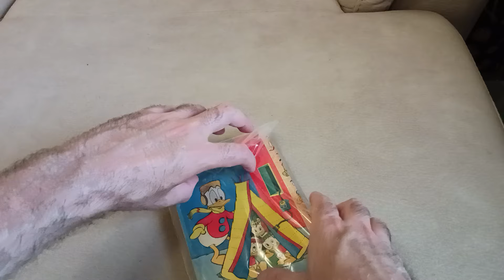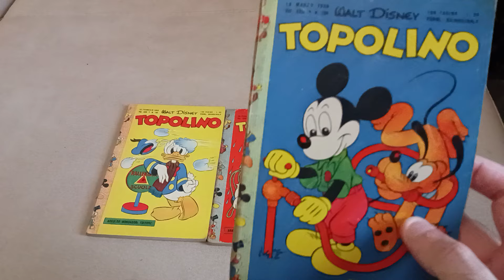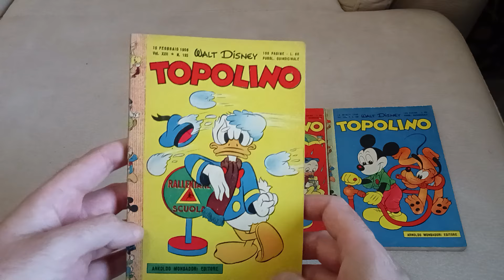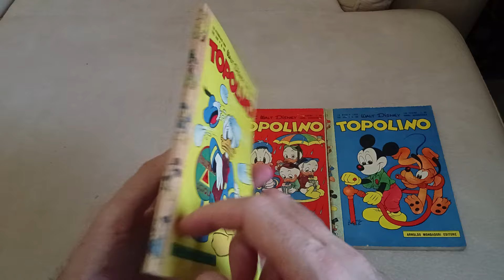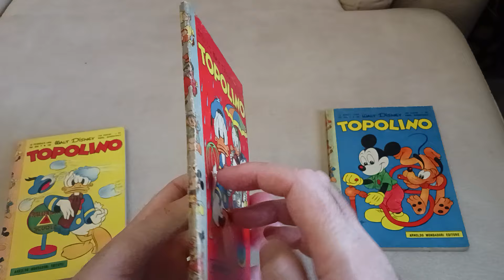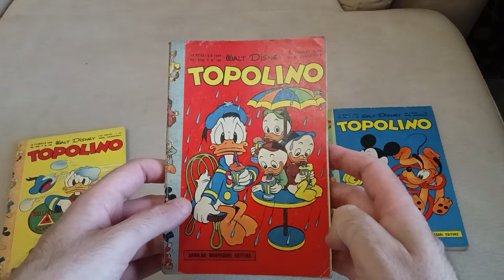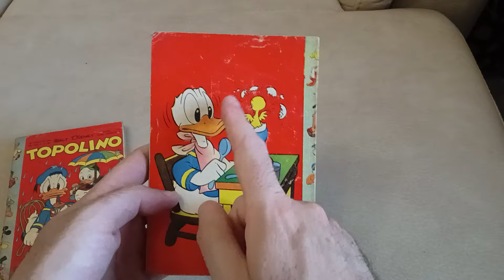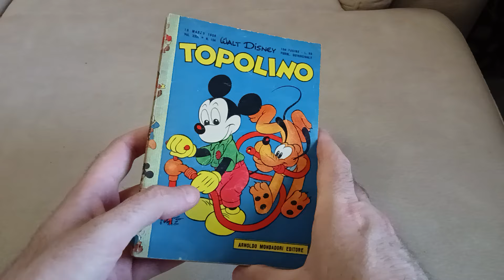Finalmente ho recuperato i miei primi Topolino con i personaggi in costina!